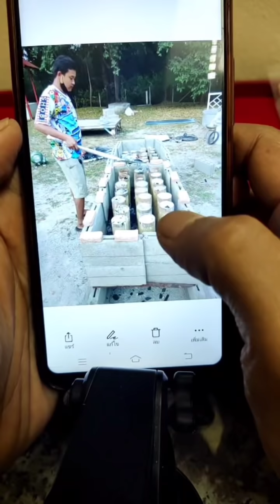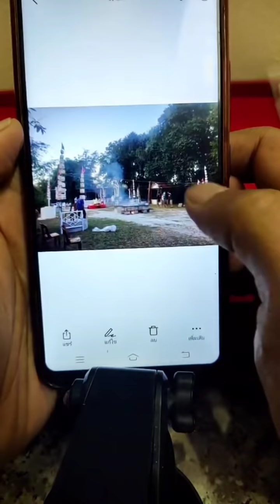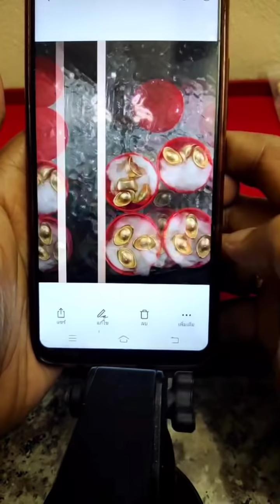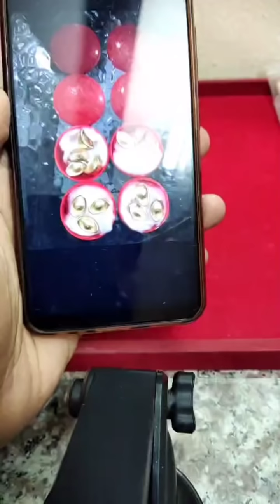มีทั้งข่าวดีและข่าวร้าย! ความลับที่ไม่เคยเปิดเผยจากที่ไหนมาก่อน /เหรียญยันต์3ดวง/เมฆสิทธิ์/ราหู